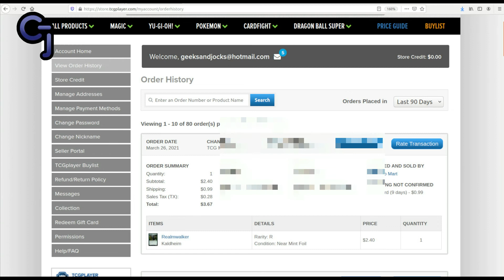Yu-Gi-Oh Diferencias De Precios Entre Mercado Americano Y Mexicano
Episodio 100 Yu-Gi-Oh Diferencias De Precios Entre Mercado Americano Y Mexicano Pokemon Magic The Gathering

Las Mejores Sleeves y Deck Boxes